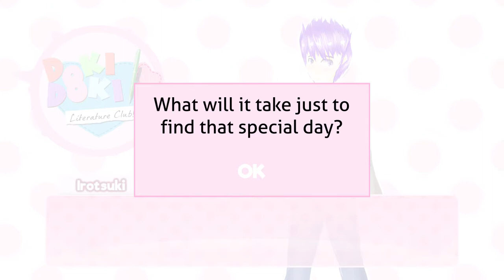Doki Doki Literature Club (Spoilers) - Your Reality (Cover/remix) ft. Souci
Huge thanks to my boi Souci for transcribing the piano. I never would have had time to do it myself, plus he did a super amazing job. He also laid down that sweet beat and those nifty vox sounds. Anyway yeah I've been wanting to do this for a while, so I'm glad to finally get it finished up.

Original Song by Dan Salvato
Instrumental by Souci and Chance
Vocals and Video editing by Chance
Art by Serene Mists
All other assets were taken directly from the Doki Doki Literature Club game files